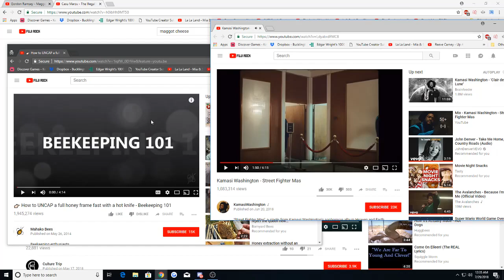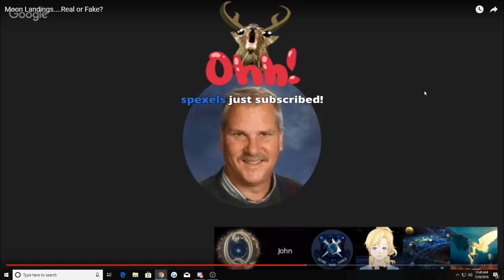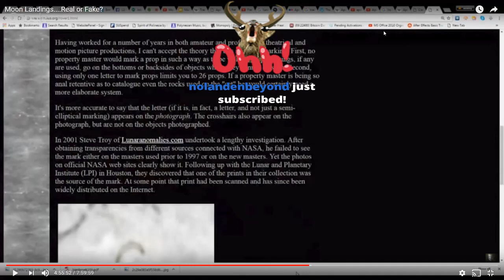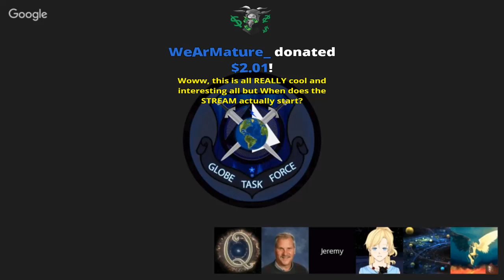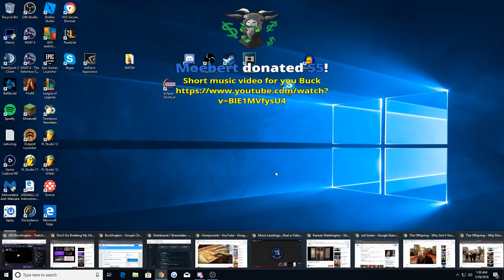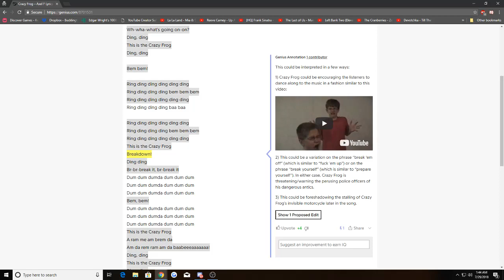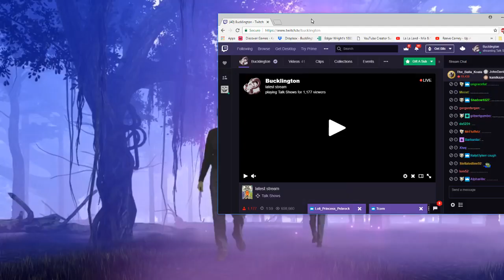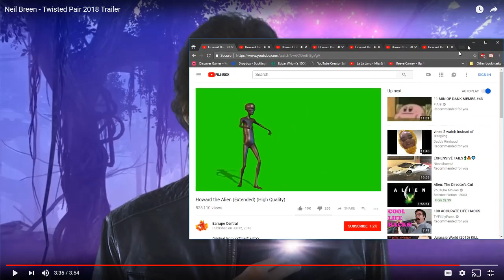Bucklington Stream - John Burger Origins [latest stream]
Originally streamed on July 29th 2018 with the title "latest stream"